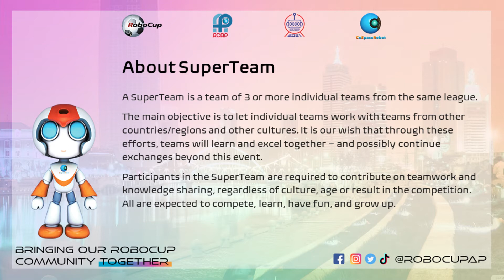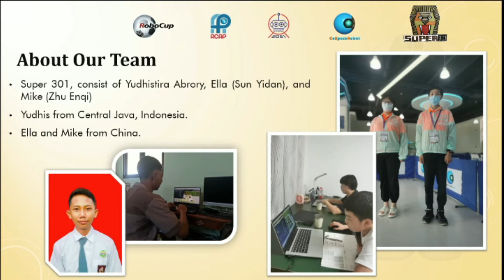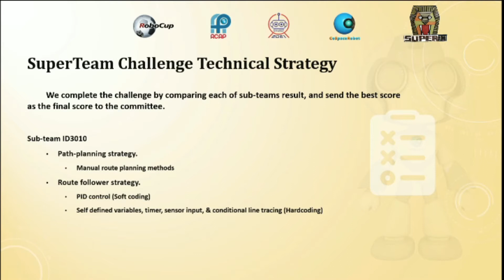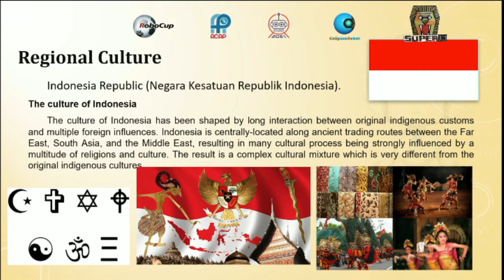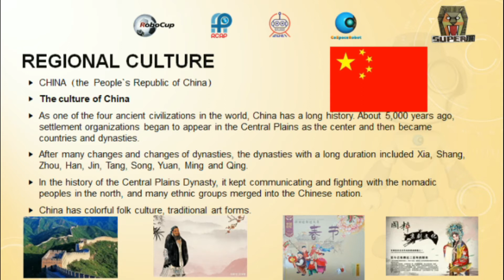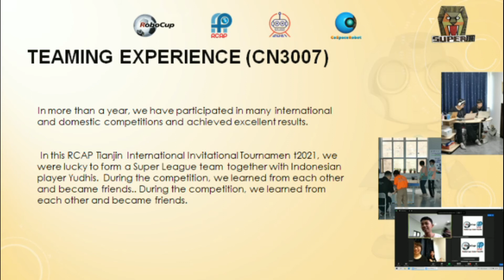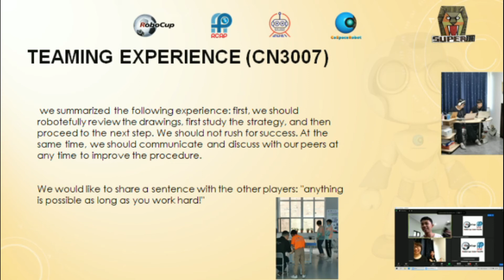TJI21.9.1 – SUPER301 - SuperTeam Challenge – Regions: China & Indonesia - RCAP-TJI2021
𝗦𝘂𝗽𝗲𝗿𝗧𝗲𝗮𝗺 𝗖𝗵𝗮𝗹𝗹𝗲𝗻𝗴𝗲 𝗮𝘁 𝘁𝗵𝗲 𝟮𝟬𝟮𝟭 𝗥𝗼𝗯𝗼𝗖𝘂𝗽 𝗔𝘀𝗶𝗮-𝗣𝗮𝗰𝗶𝗳𝗶𝗰 (𝗥𝗖𝗔𝗣) 𝗧𝗶𝗮𝗻𝗷𝗶𝗻 𝗜𝗻𝘃𝗶𝘁𝗮𝘁𝗶𝗼𝗻𝗮𝗹 𝗧𝗼𝘂𝗿𝗻𝗮𝗺𝗲𝗻𝘁 (𝗥𝗖𝗔𝗣-𝗧𝗝𝗜𝟮𝟬𝟮𝟭)
Super Team ID:   SUPER301

𝑻𝒆𝒂𝒎 1
Team ID:          ID3010
Team Name:   TANPOARAN
Region:            Indonesia

𝑻𝒆𝒂𝒎 2
Team ID:           CN3007
Team Name:    U.UP6
Region:             China

The goal of the RCAP SuperTeam Challenge is to let individual teams work with teams from other countries/regions and other cultures. It is our wish that through these efforts, teams will learn and excel together – and possibly continue exchange beyond this event. Participants of the RCAP SuperTeam Challenge are required not only to give the best of their knowledge in robotics and coding, but also to contribute on teamwork and knowledge sharing with other participants, regardless of culture, age or result in the competition. All participants are expected to compete, learn, have fun, and grow up.

It is truly 𝗦𝘂𝗽𝗲𝗿𝗧𝗲𝗮𝗺 𝗖𝗵𝗮𝗹𝗹𝗲𝗻𝗴𝗲 𝗙𝗿𝗼𝗺 𝗛𝗼𝗺𝗲 during this COVID-19 pandemic.

Congratulations to the SuperTeam!

𝑹𝒐𝒃𝒐𝑪𝒖𝒑 𝑨𝒔𝒊𝒂-𝑷𝒂𝒄𝒊𝒇𝒊𝒄 𝑻𝒊𝒂𝒏𝒋𝒊𝒏 𝑰𝒏𝒗𝒊𝒕𝒂𝒕𝒊𝒐𝒏𝒂𝒍 𝑻𝒐𝒖𝒓𝒏𝒂𝒎𝒆𝒏𝒕 2021 𝑪𝒐𝑺𝒑𝒂𝒄𝒆 𝑶𝒓𝒈𝒂𝒏𝒊𝒔𝒊𝒏𝒈 𝑪𝒐𝒎𝒎𝒊𝒕𝒕𝒆𝒆